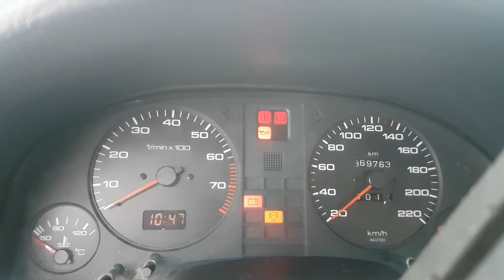Audi B4 problem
Pärast süüte lükkamist kustub minu B4jal käsipiduri tuli ja temp tuli ära aga siin B4jal need vilguvad koguaeg, ning süüdet keerates teeb pool mootoripööret ainult.